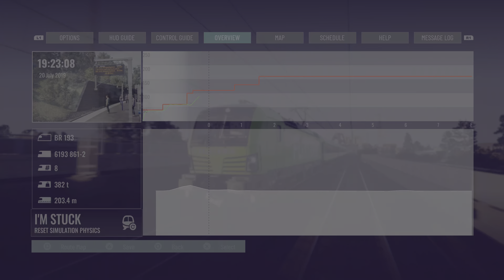Train Sim World 5 | Right Place, Right Time